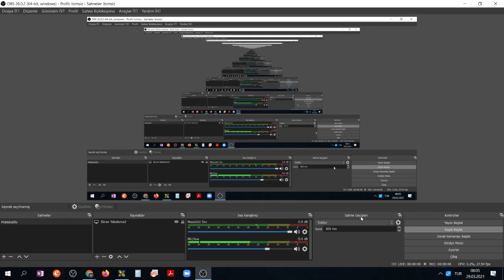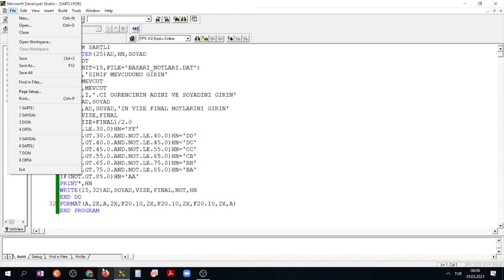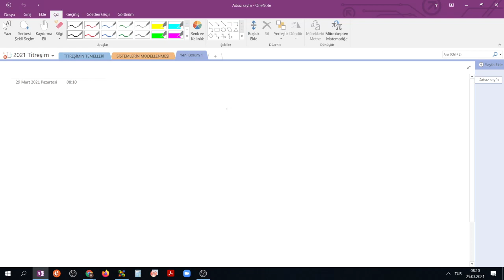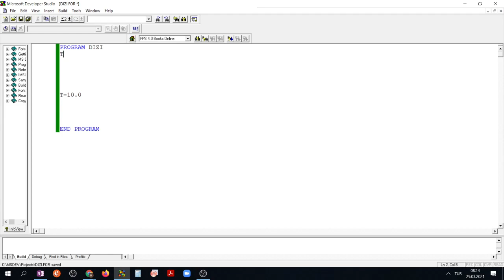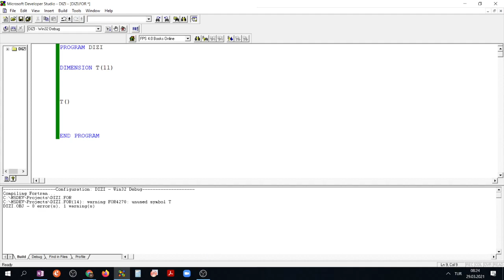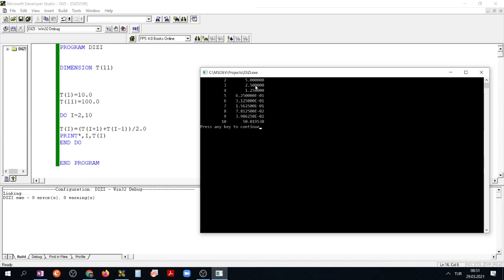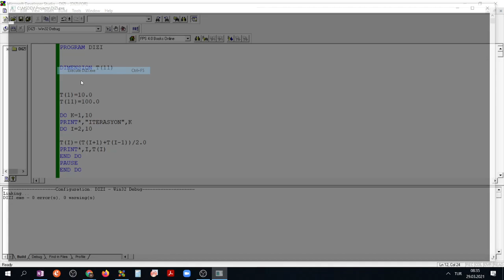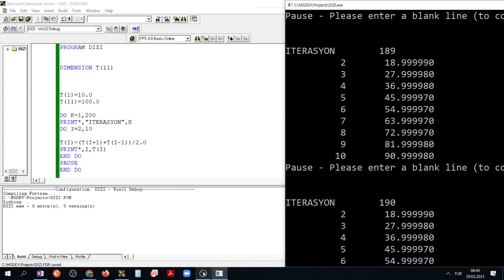Temel Bilgisayar Programlama 11